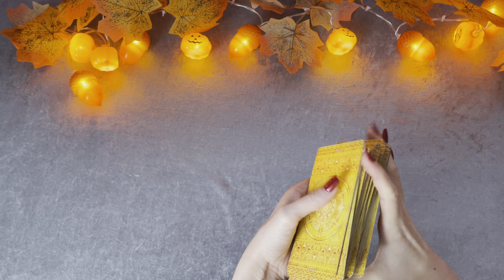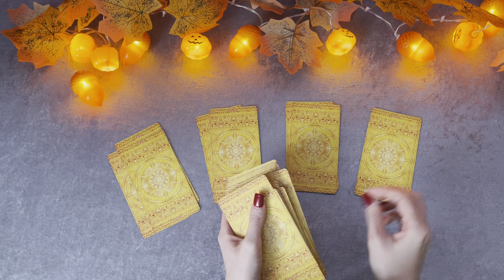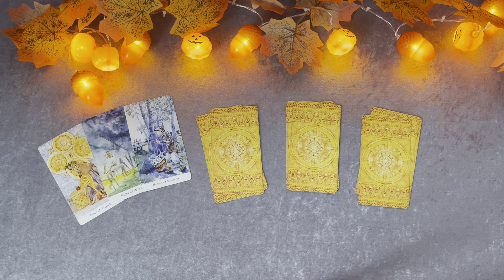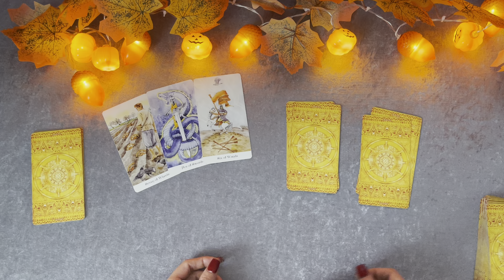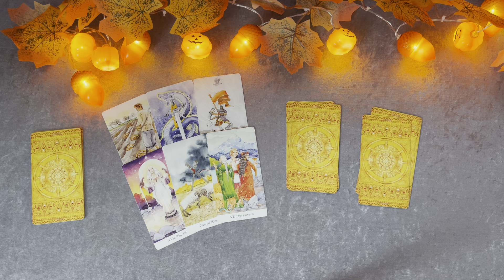11. November - 17. November🍂 WAS ERWARTET DICH?